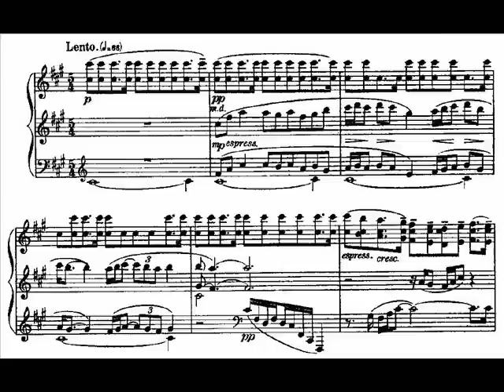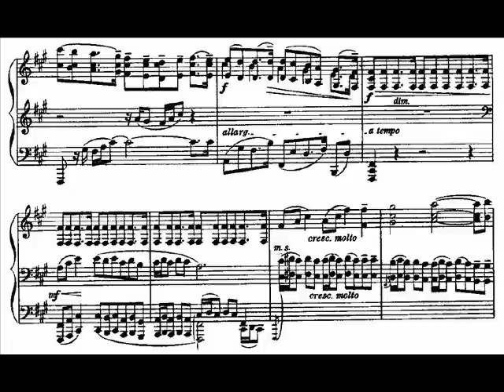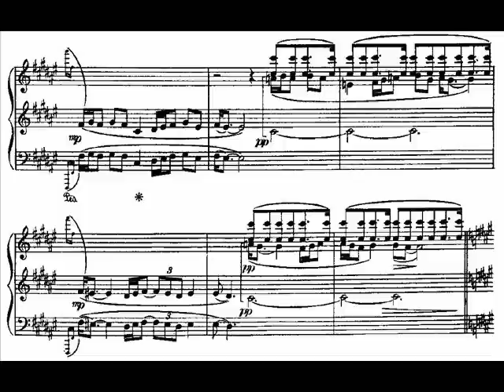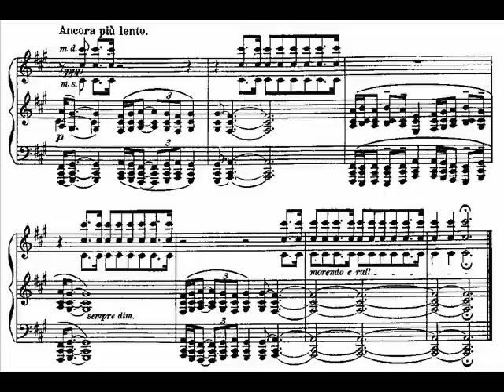Respighi - Tre preludi sopra melodie gregoriane (III)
Third of three preludes composed in 1919.

Respighi's piano music should be known more.